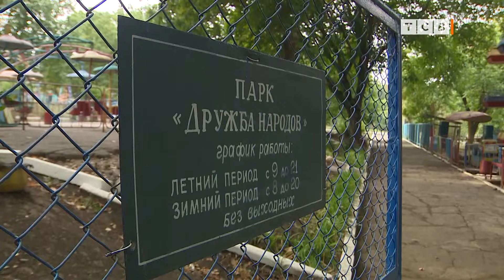Советский парк аттракционов канул в Лету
Кто из нас не катался на колесе обозрения или «Сюрпризе». Теперь они постепенно уходят в историю. Вот и в Бендерах убирают знаменитое колесо обозрения. Каким оно было раньше, узнаем в следующем сюжете. Максим Кирьязов прогулялся по паркам со старыми аттракционами